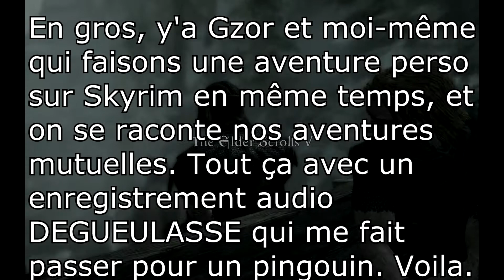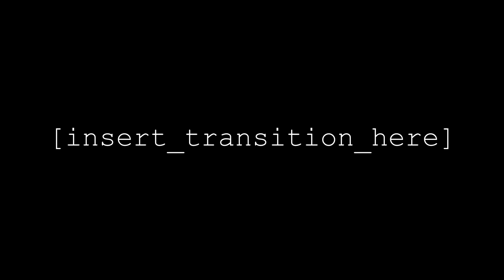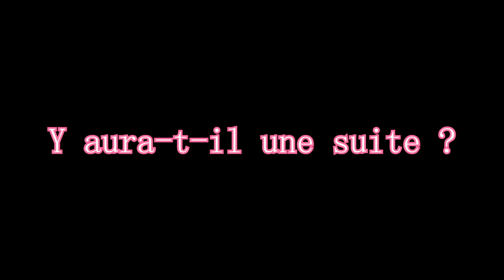Let's rien du toot sur Skyrim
Alors voilà, avec Szut, on s'est dit que pour meubler le temps, on allait faire chacun un Skyrim et se dire ce qu'il se passe. Ce fut très sanglier. Y'a possibilité de faire une suite, mais rien n'est sûr. D'ailleurs, mon acolyte postera sous peu lui aussi son aventure.

Shlassez la chaîne de Szut, il le vaut bien :
J'vous clique, bande de vieweurs.